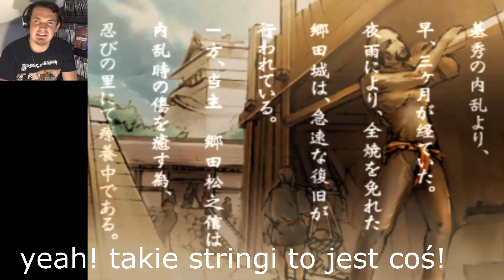NIEGEJOWSKIE PRZYTULASKI - Tenchu 2(psx) - odcinek 5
Keczop łamie serce przebieranym demonom i nie pozwala mordować niewinnych ludzi! Wiesniacy są i odchodzą, a akurat Rikimaru wpadł na genialny pomysł żeby ratować ich jeszcze?! Co za pomysł! Skacząc po wielkiej gorze czeka na ostateczny cios Jokerowego pinokia szefa całej bandy! Po drodze przyjdzie nam spotkać mysia pysia i boobz mana z Fight Clubu oraz ciparzy lubiących przytulaski! (chociaż tego nie mówią...) Zapraszam do radioodbiorników Musztardos!

W filmie wykorzystano fragmenty gry - Tenchu 2: Birth of the Stealth Assassins (2000) wydanej na Playstation - na prawach cytatu.

Film nie zawiera reklam tak, jak Keczup nie ma pomidorów. Nie otrzymuje korzyści materialnych z jego publikacji.Wystarczy mordowanie ciparzy! :D